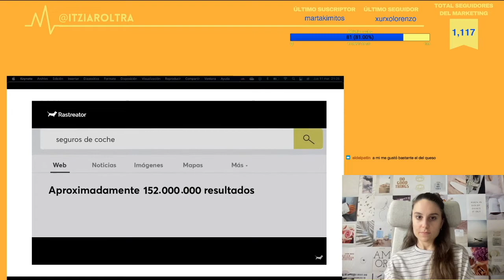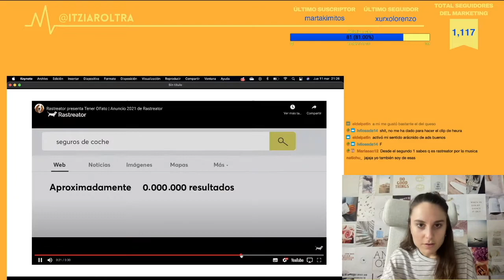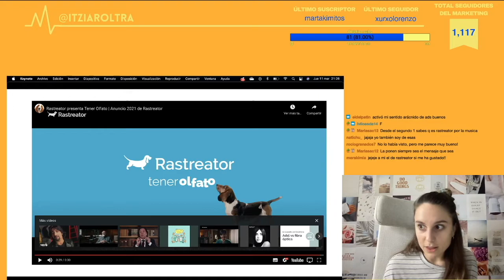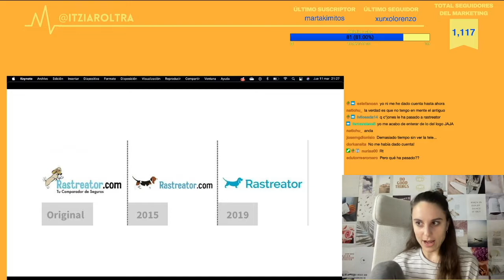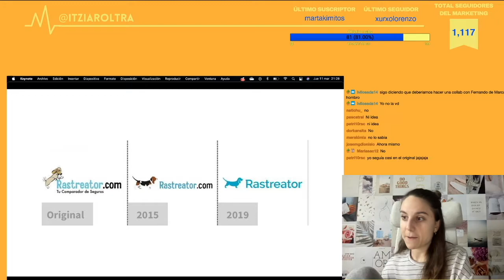Descubriendo que en Rastreator han cambiado el logo (dos años después)